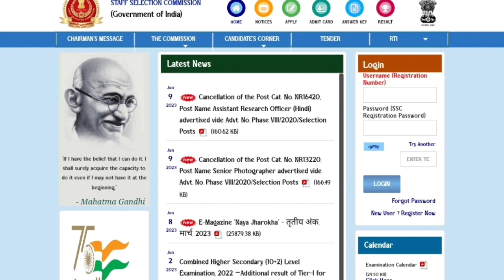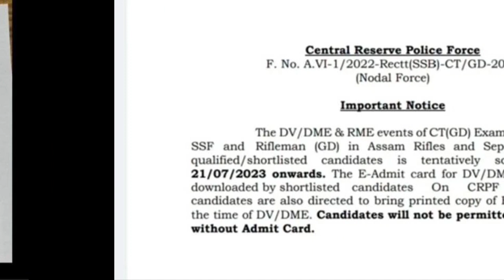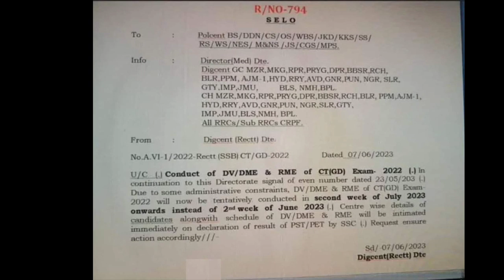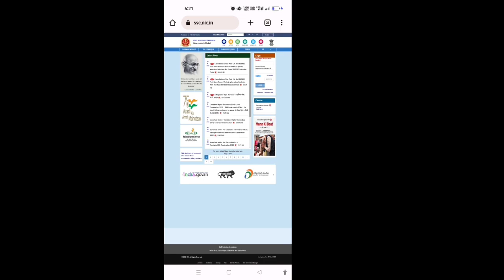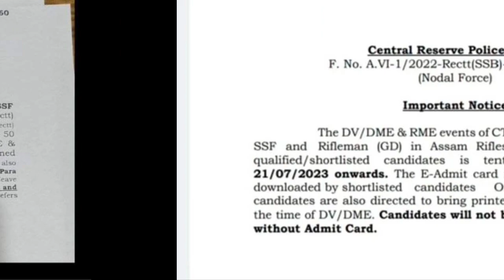SSC GD Medical Date 2023 || SSC GD Medical Kab Hoga ??? || SSC GD Physical Result 2023 Kab Aayega??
Welcome To Are Channel '' Super Study Official ''

❣️ कुछ भी जानकारी चाइए तो आप जरूर पूछे ✓